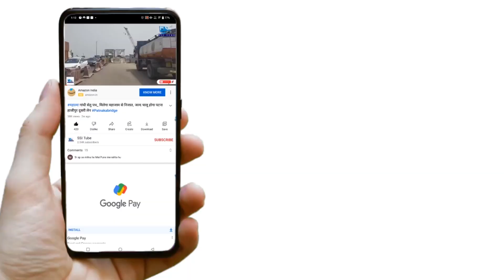लग्न और मेहनत से जरूर मिलती है सफलता! सुनिये Bpsc पास क्या बोल रहे पटना सिटी के सद् द्दाम